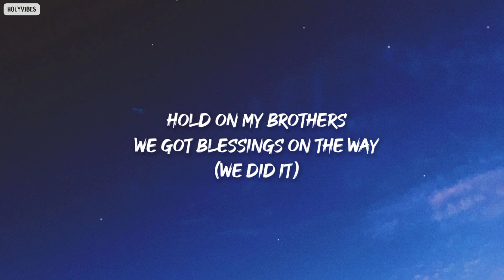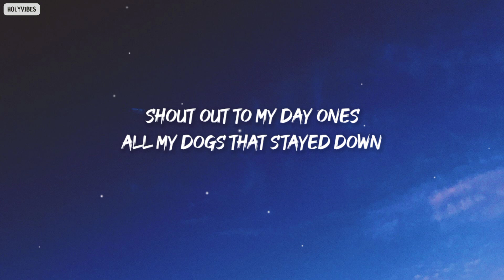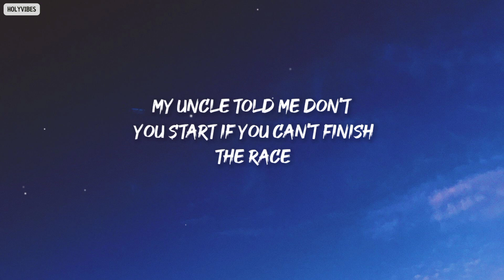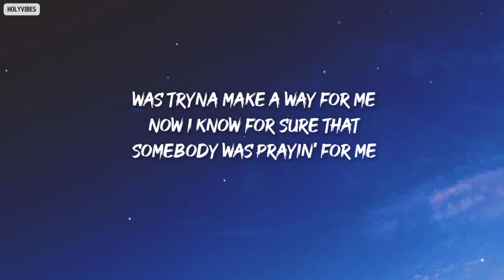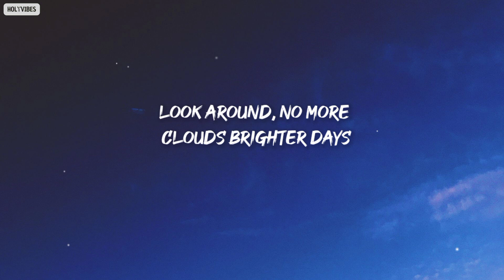Lecrae ft PJ Morton - We did It (Lyrics)